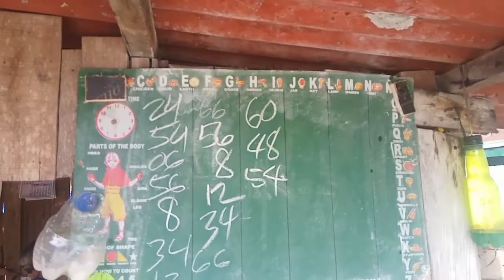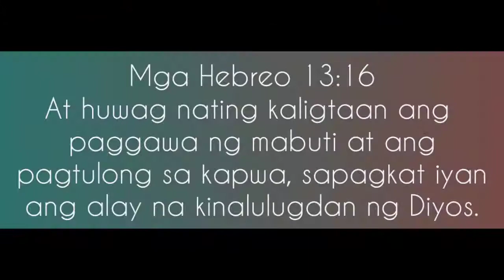Ang Munting Sorpresa sa Ka-toda namin || Jay Esguerra || VLOG #36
Hello Mga ka-gulay "Ang Munting Sorpresa sa ka-toda namin "

Plss. Comment at Siguradong may balik 😊😊